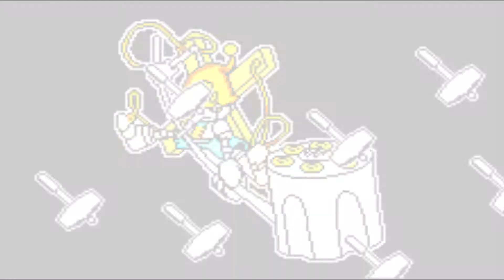Anode&Cathode Tamer - Veedramon Ver. [04] - Etemon wird besiegt!